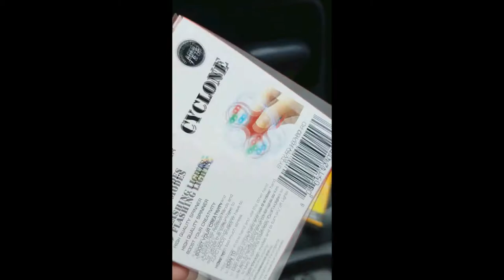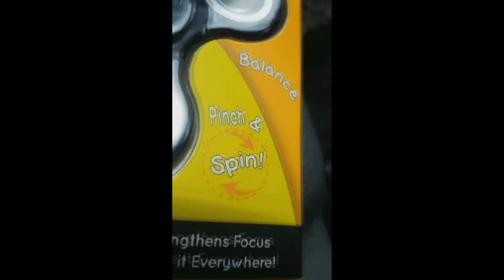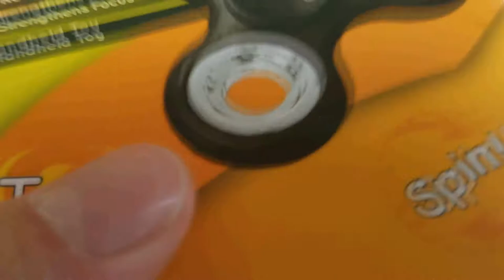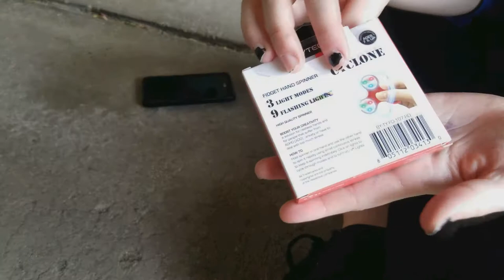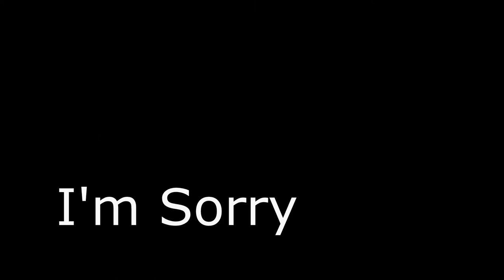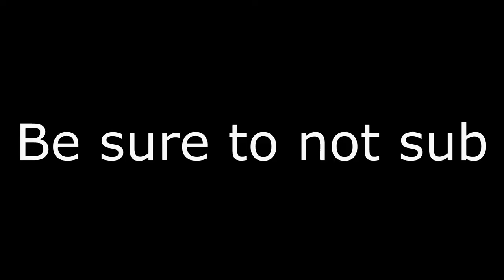Fidget Spinner Experiments Vlog (GONE WRONG!)(feat. Kenzie)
Going to Walmart to buy fidget spinners for our stupid experiment. The title is definitely click-bait. I'm sorry.

Working on moving to actual BlueBrickNick channel

no LEGO was harmed in the making of this video